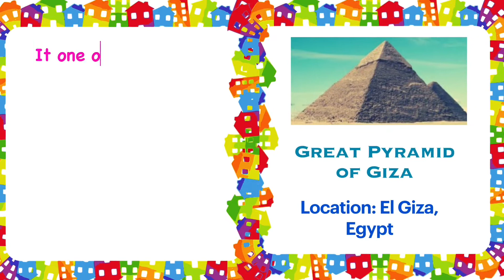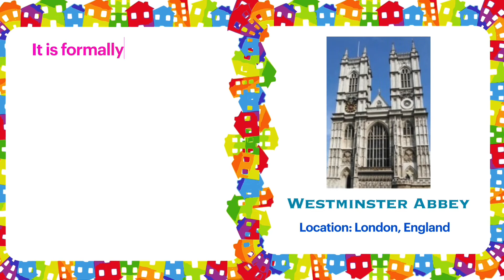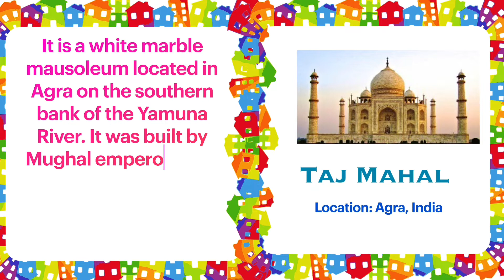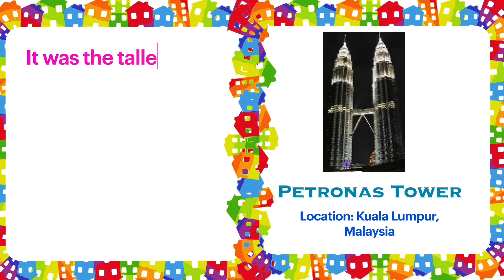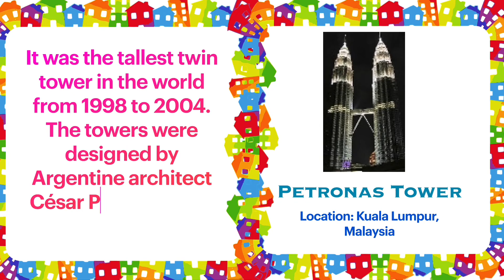Top World Landmarks | popular buildings| know their names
Thanks for all your support these days. Today I have made a video about some famous buildings which are the landmark places in all over the world. Let’s know about famous buildings in various countries. I hope you liked this video. Have you been to any of these famous places . Share your experience in comments. Stay safe